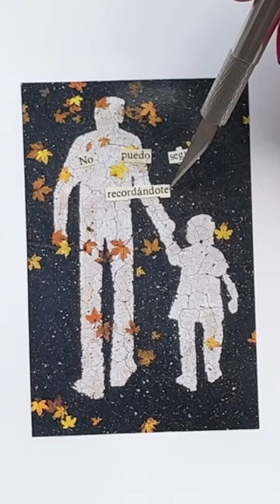No puedo seguir recordándote como si eso fuera a hacerte volver (proceso de collage)